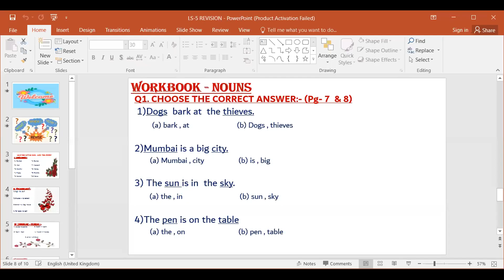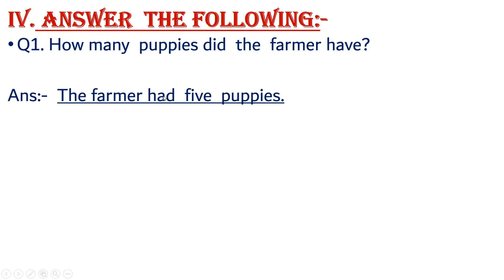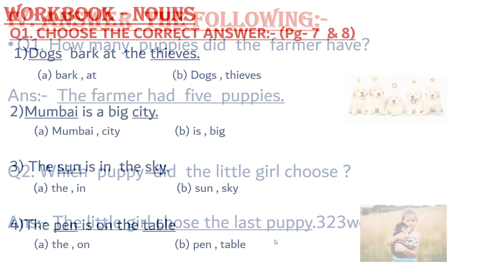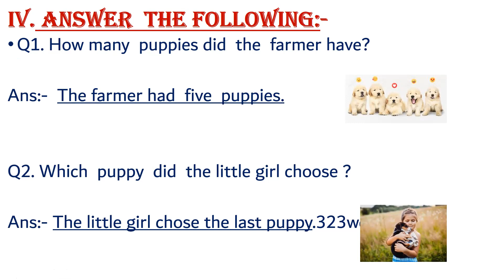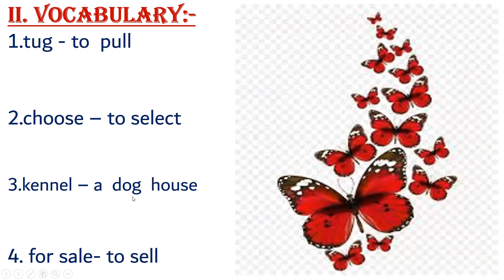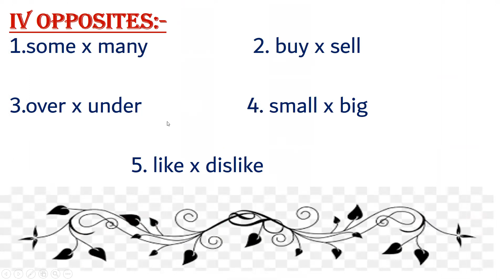FULL REVISION EVALUATION-II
THIS VIDEO EXPLAINS THE PORTION FROM EVALUATION-II.